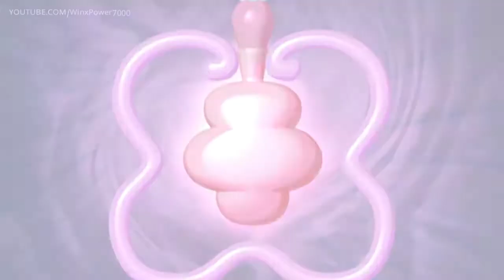Clube Das Winx & World of Winx | Todas As Transformações Da Flora! Até o Onyrix!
Credit's

-WinxPowersBR
-PortalWinxClub
-NinoWinx

》Porfavor, não Copie ou Reposte esse vídeo.
》Please, do not Copy or Reposition this video.

Fale Comigo! / Talk to me!

Winx Pra Sempre♡
Winx Forever♡